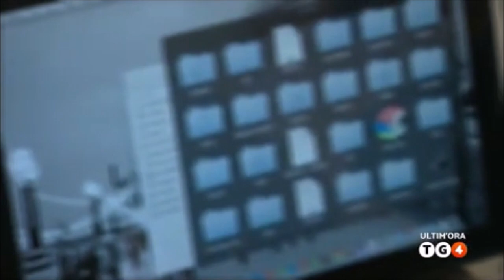Milano, memoriale della Shoah. Visita degli studenti al binario 21. Dich. Segre, Piantedosi, Jarach